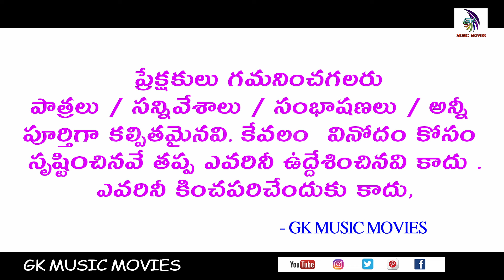Chintamani natakam nadella 2024 part -12 || Chintamani comedy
ఈ ప్రోగ్రాం నాడెల్ల లో జరిగినది తేదీ 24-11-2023

చింతామణి - వి.వసంత లక్ష్మి పులివెందల
సుబ్బారావు - అద్దంకి శ్రీనివాసరావు
శ్రీహరి  - ఎస్.కే.సిలార్
చిత్ర రాధ  - కుమారి చిన్న
భవాని శంకరుడు - ఏ జి రాజు అద్దంకి